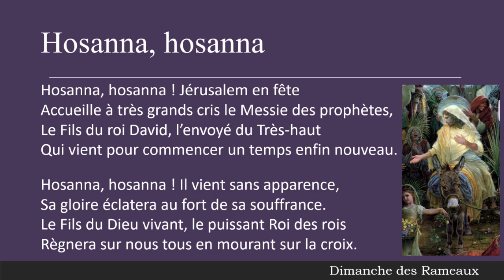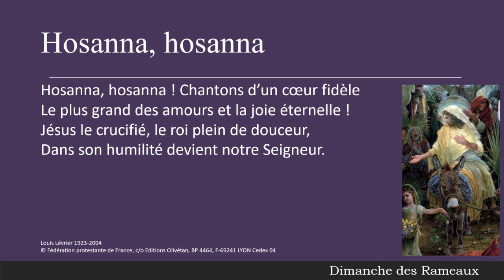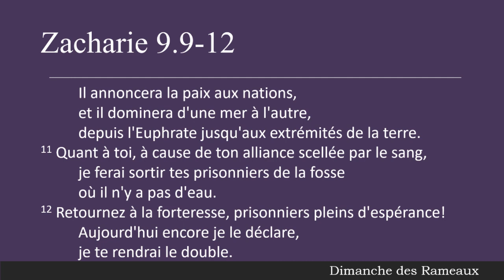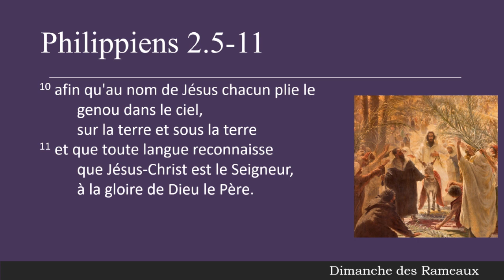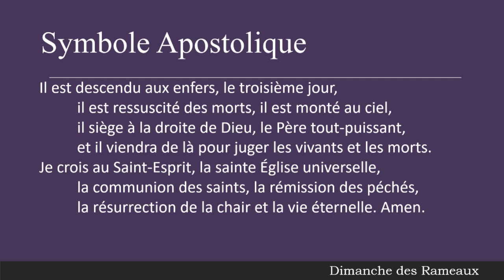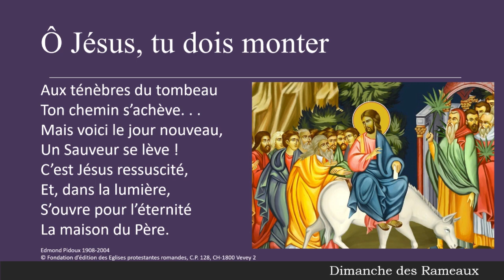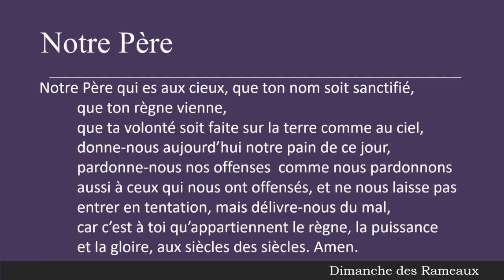Dimanche des Rameaux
Voici ton roi qui vient à toi ; il est juste et victorieux.
Zacharie 9.9-12

Si vous souhaitez faire un don pour soutenir financièrement les enregistrements de nos paroisses, vous pouvez le faire à travers HelloAsso.

Pour côtiser la Paroisse de la Sainte-Trinité, veuiller nous contacter pour les informations de notre RIB.

Le Pasteur HEINTZ
Paroisse de Sainte-Trinité à Woerth
Paroisse St. Paul de Lembach